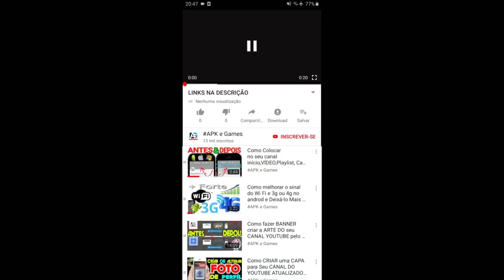BOMBASTIC BROTHERS ACT 10 FINAL BIG BOSS